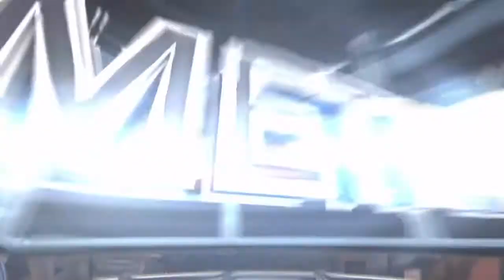Eagles 2015: Madden NFL 15 Gameplay Commentary: vs Dallas Cowboys